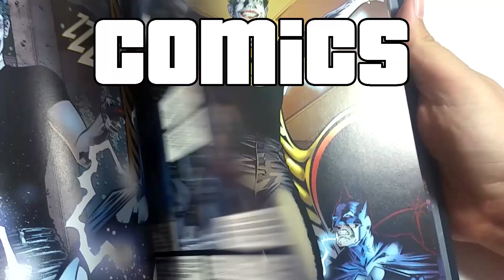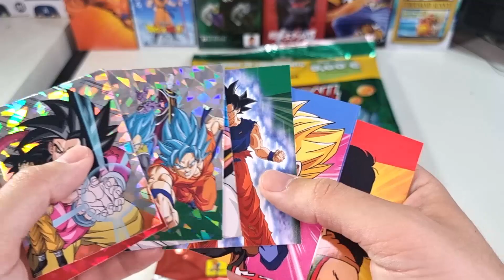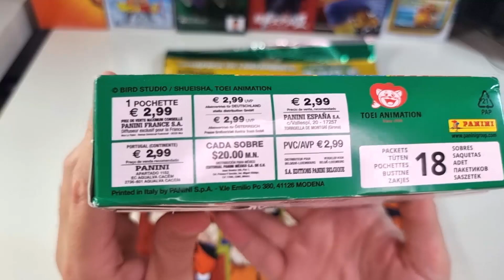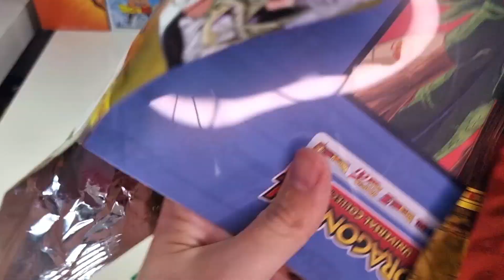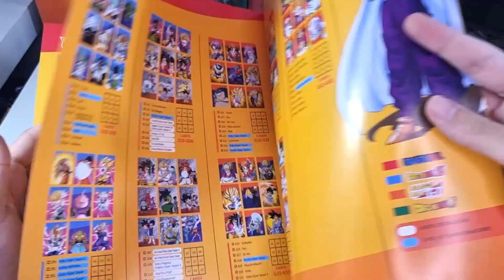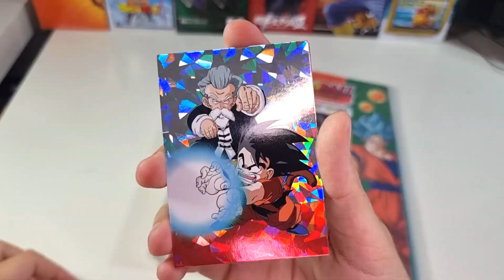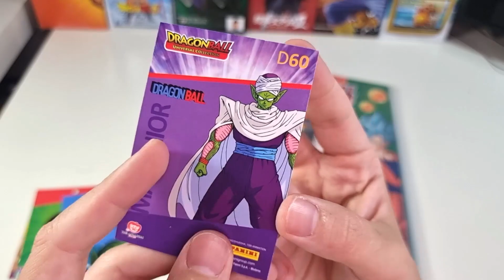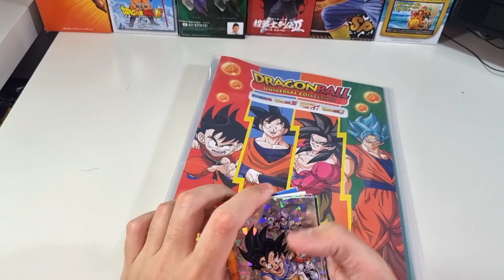NUEVA COLECCIÓN - DRAGON BALL UNIVERSAL COLLECTION - LANZAMIENTO - @panini JESUSNOID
Hace poco la gente de Panini me hizo llegar este kit de lanzamiento de la nueva colección de Dragon Ball y toca ver como es ;D Espero que os guste :)